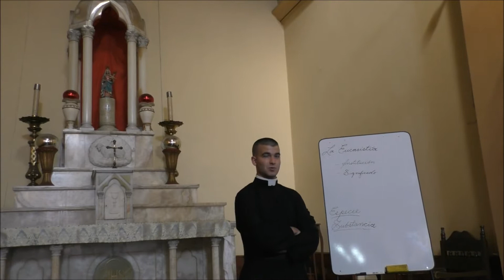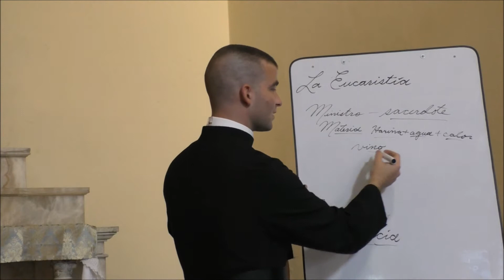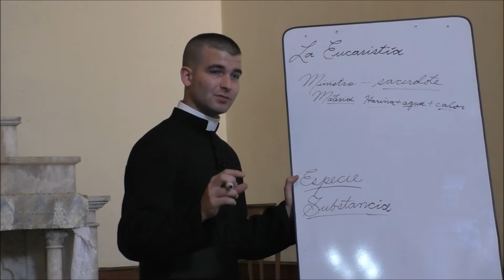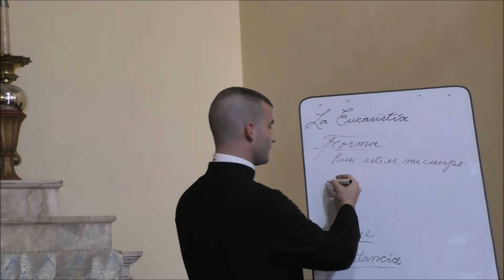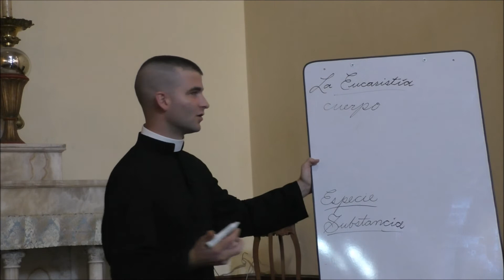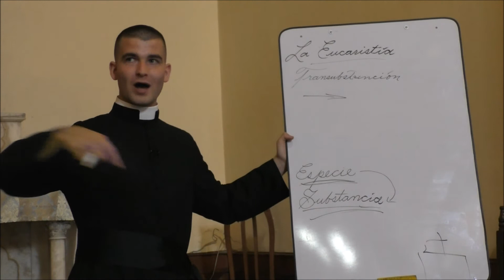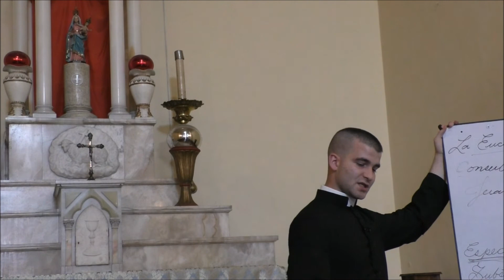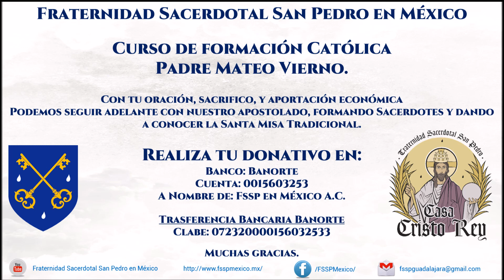CONOCE TU FE (PARTE II) - 8. El Sacramento de la Eucaristía - 1a Parte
CURSO DE FORMACIÓN CATÓLICA. CONOCE TU FE (PARTE II). 8° Tema: "El Sacramento de la Eucaristía - 1a Parte" Padre Mateo Vierno, FSSP. Templo de Nuestra Señora del Pilar. Guadalajara, Jalisco, México. 4 de Noviembre del 2017.

¡Gracias por su Donativo!

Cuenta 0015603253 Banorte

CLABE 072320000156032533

Sucursal  7743